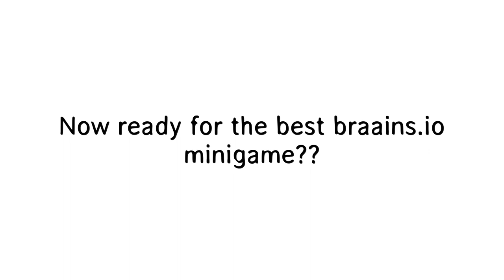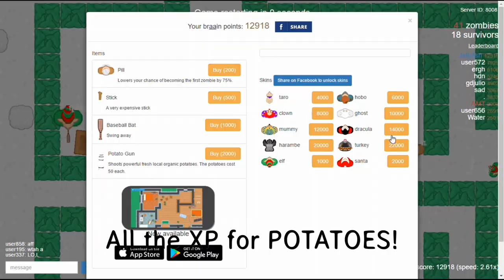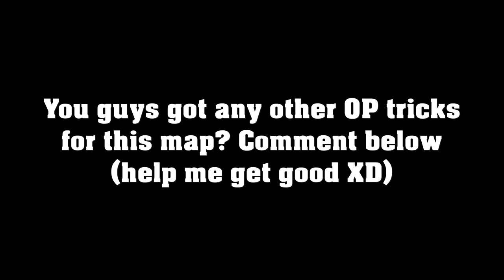100% NEVER DIE!! // POTATO MINIGAME?? // Best SPOTS in CHRISTMAS MAP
Welcome back Jellyfish! In this video we play on the christmas map for the first time. I try to let you guys know some of my tricks on getting big on this map. Hope you like it!

Music
Intro- Ship Wrek & Zookeepers - Ark
JJD - Adventure
Elektronomia - Energy